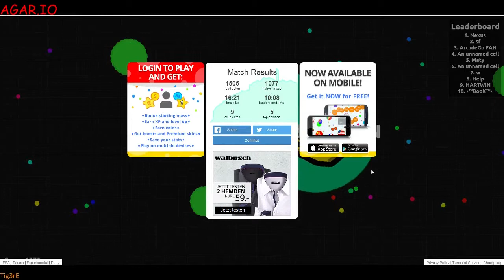AGAR.IO #22 - Leaderboard 5th with 1077 Highest Mass - Dark Mode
Jeden Tag um 15:30 Uhr gibt es ein neues AGAR.IO Video.

Sollte Euch das Video gefallen haben, so würde ich mich über Feedback jeglicher Art sehr freuen. :-)